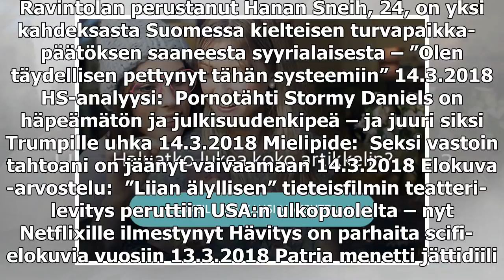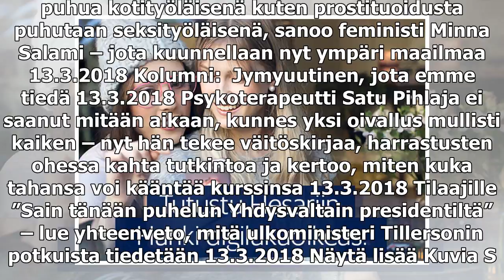Pääkirjoitus: Osakesäästäjän verotukseen on ehkä luvassa helpotusta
Ravintolan perustanut Hanan Sneih, 24, on yksi kahdeksasta Suomessa kielteisen turva­paikka­päätöksen saaneesta syyrialaisesta – ”Olen täydellisen pettynyt tähän systeemiin” 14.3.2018 HS-analyysi:  Pornotähti Stormy Daniels on häpeämätön ja julkisuud...